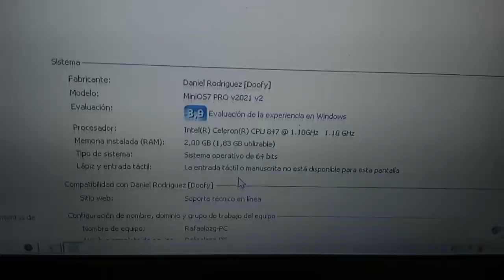PASANDO DE NIVEL 💻❤ FREE FIRE HIGHLIGHTS PC DE BAJOS RECURSOS SMARTGAGA ⚡2GB RAM⚡ | Rafaelozg